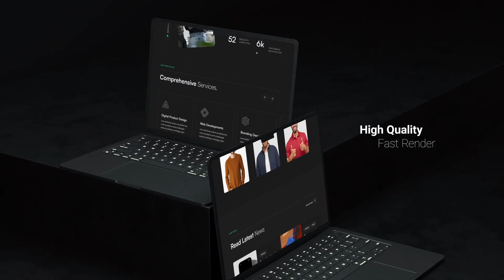Laptop Mockup Strong Presentation | After Effects Template